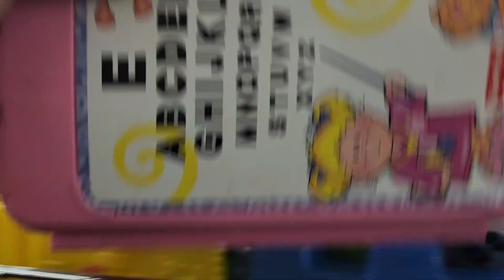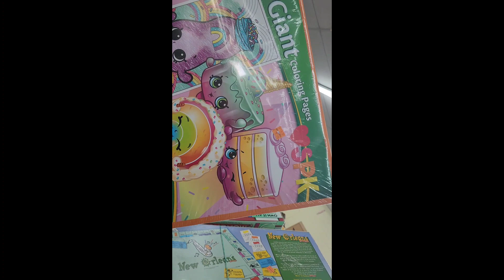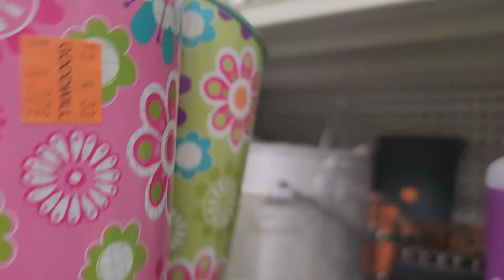Comprando Juguetes usados y mas en Goodwill #1 - Toys at thrift store